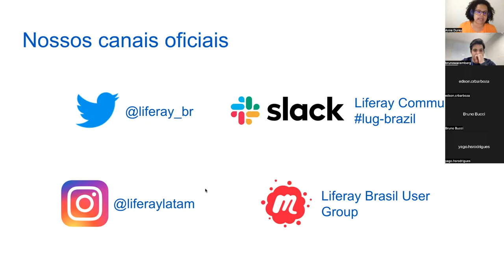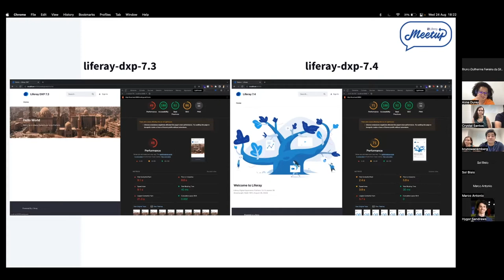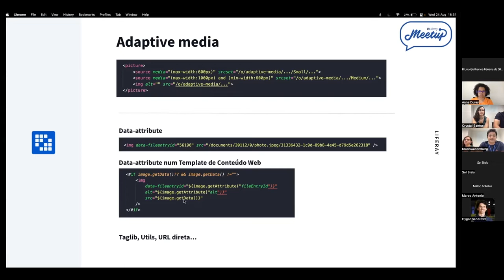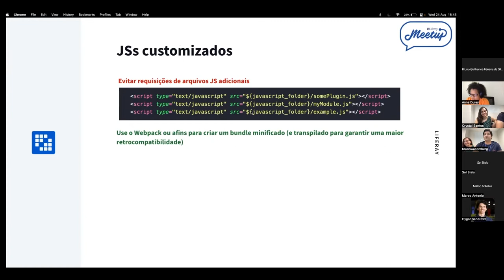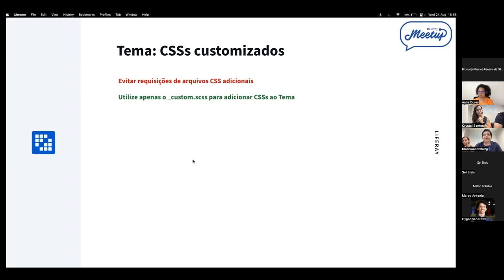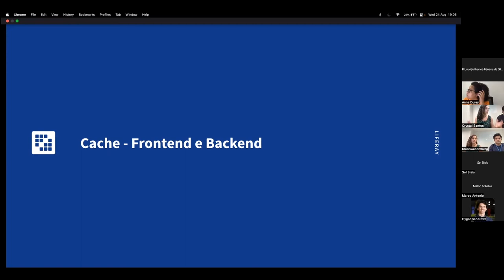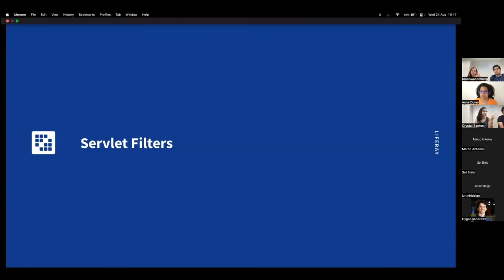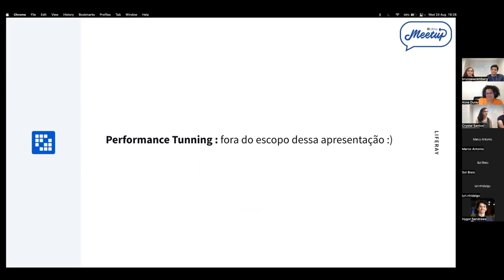Boas práticas para obter melhor performance no Liferay | Meetup do LUG Brasil #13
Quer dicas práticas para extrair a melhor performance do seu portal? Reveja as dicas de consultores que já acompanharam uma ampla variedade de projetos em Liferay. Conheça as melhores práticas em:

Google Page Speed Insight
Otimização de imagens
Configuração de servidor
Cache

Palestrantes:
Bruno Wacemberg, Lead Consultant na Liferay
Crystal Santos, Principal Consultant na Liferay

Quer participar dos meetups?

Faça parte da comunidade, entre no Slack e converse com devs Liferay